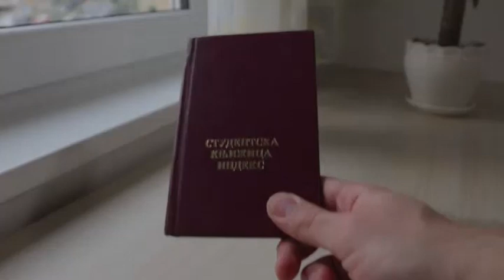Stipendije za studente